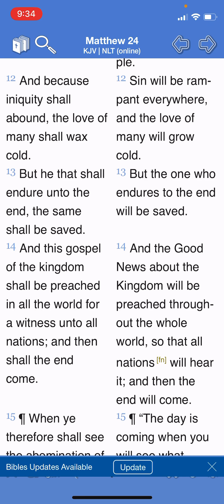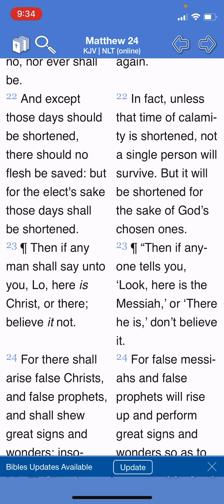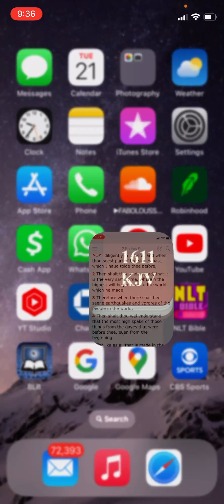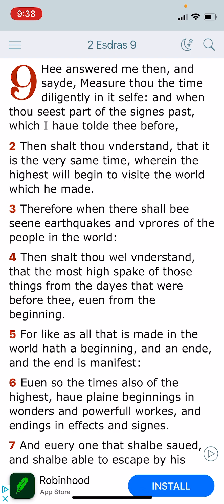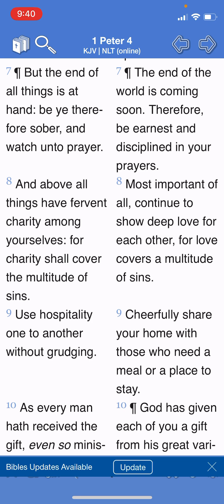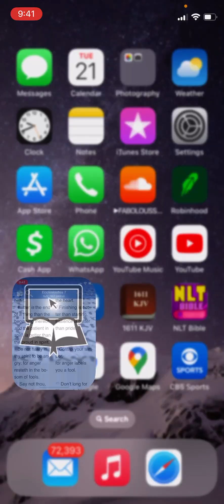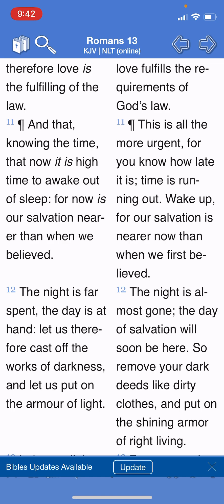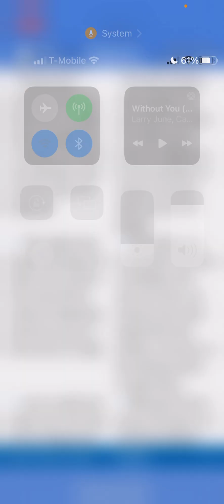End times being made manifest